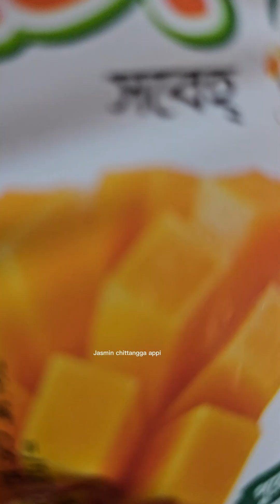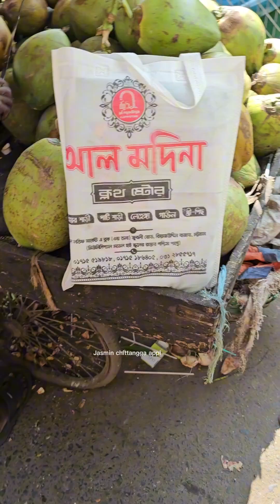মায়ের জন্য কিছু করা কখনো শো অফ হতে পারে না 🥰🧡🤍